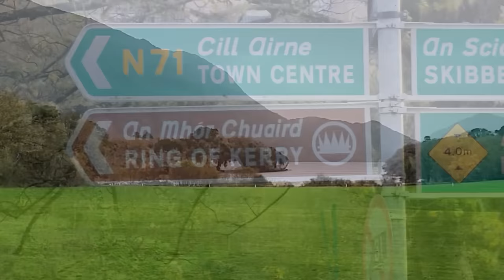Ireland: 5 Things You Will Love & Hate about Visiting Ireland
Hey there fellow travelers, welcome to Ireland! The emerald isle is a wonderful place for tourists to visit. We have updated our video on the loves and hates of visiting Ireland. Times have changed and the food is fantastic! What are your loves and dislikes of visiting Ireland?
We love the food and the people, but that first hour driving on the other side of the road can be a bit complicated.
Tourist information on Ireland
Filmed at Kinnity Castle, Ireland